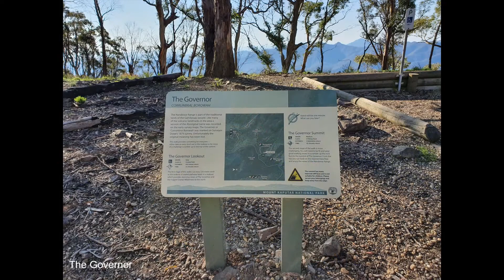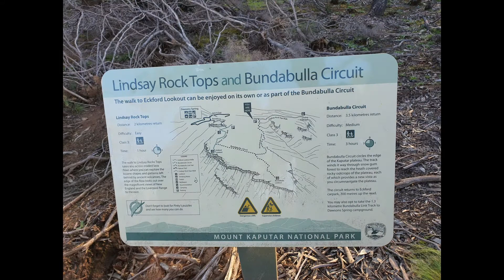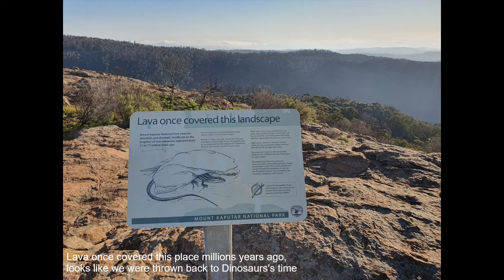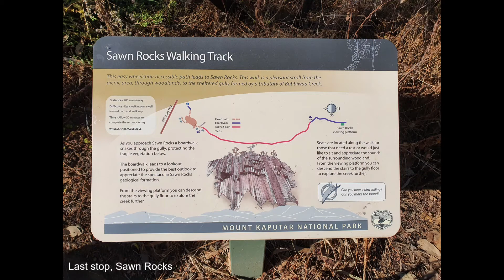Mt Kaputar National Park Hike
03rd - 4th Oct 2020
Joanne, Lisa, Paul Ma (Lead), Yus
Editor: Yus